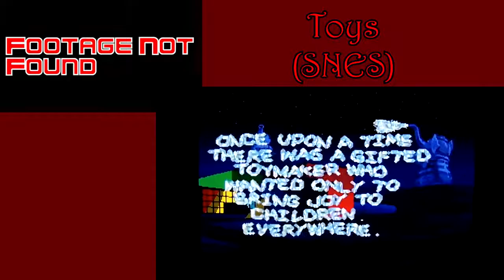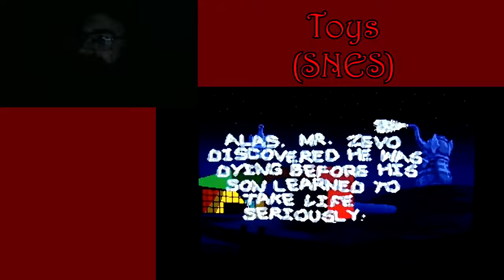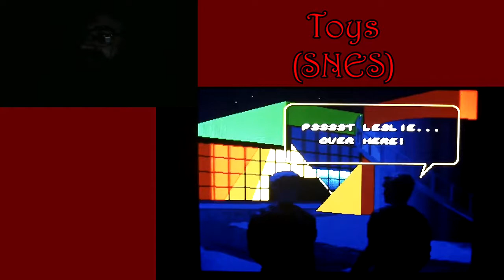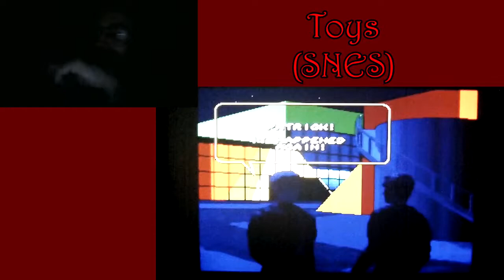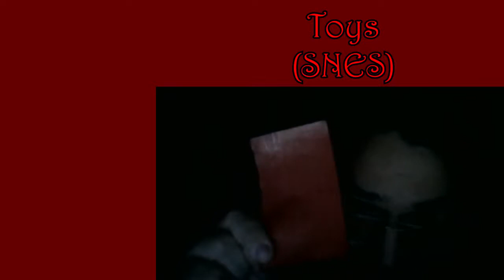Toys (SNES) Christmas Hell: Part 1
Just in time for Christmas, another gameplay and review. But this game is THE WORST GAME ON THE SUPER NINTENDO! Not, Bebe's Kids, not Hong Kong 97, not even Pit Fighter! Find out why!

This is part one. Enjoy! Happy Gaming!!